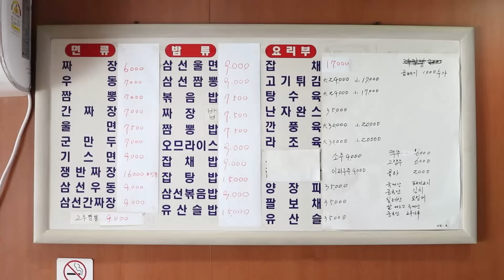진짜 간짜장을 찾는 분들 여기로 오시면 됩니다.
[영상 출처 표기 부탁드릴게요]

*태화루*

주소:서울 중구 퇴계로50길 37
시간:오전 11시 - 오후 7시
주차:공영주차장
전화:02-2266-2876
휴무:주말

해당 영상은 AI 자막프로그램 vrew와 함께 합니다.